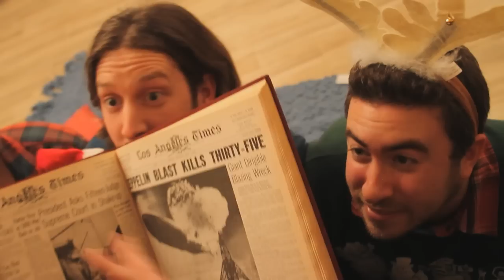The Chipmunk Song (Christmas Don't Be Late) - Curbside Hustle Cover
Merry Christmas and Happy New Year from Curbside Hustle

Music performed by Curbside Hustle
Video by Anthony Fiume